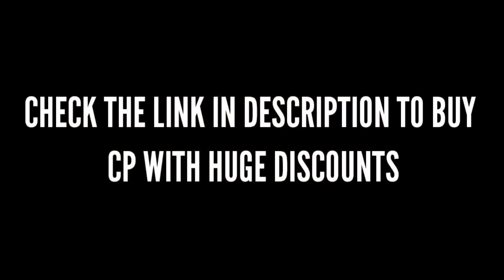CODM is in a SAD State!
Link to Purchase through Codashop